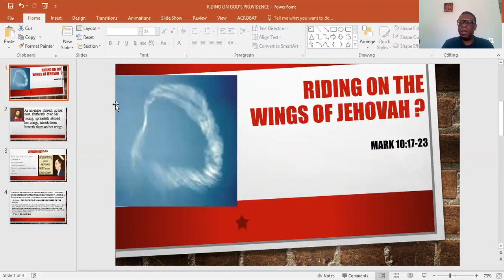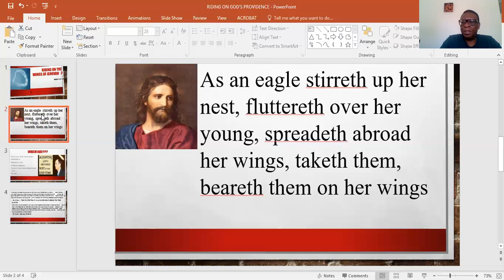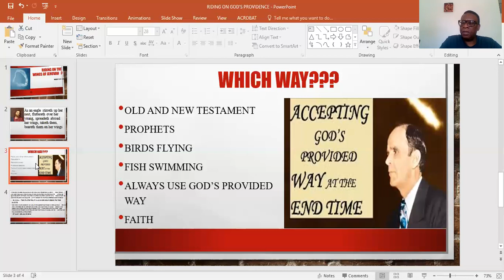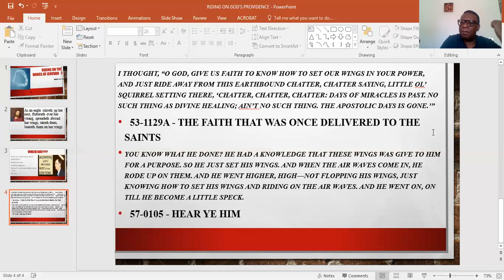Riding on Jehovah's wings!